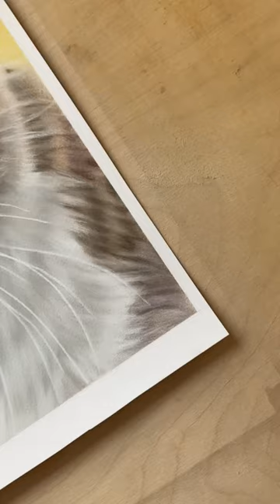Cat drawing process from start to finish